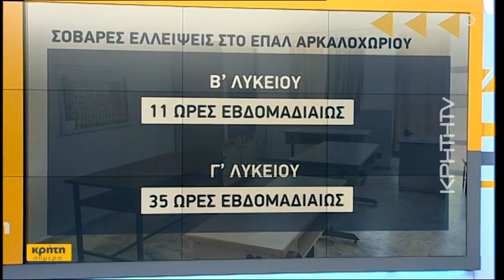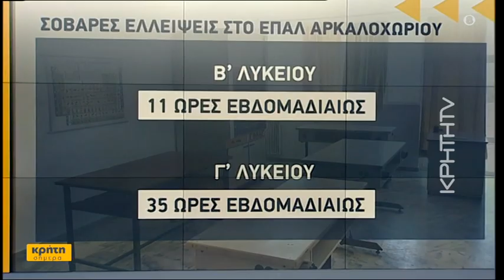Σοβαρές ελλείψεις καθηγητών στο ΕΠΑΛ Αρκαλοχωρίου